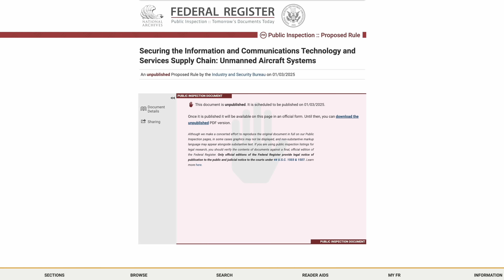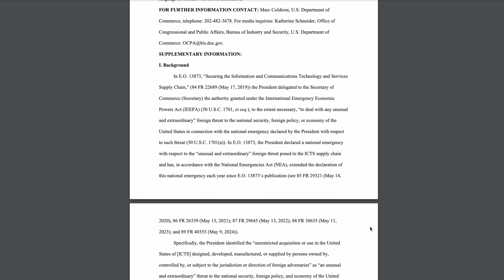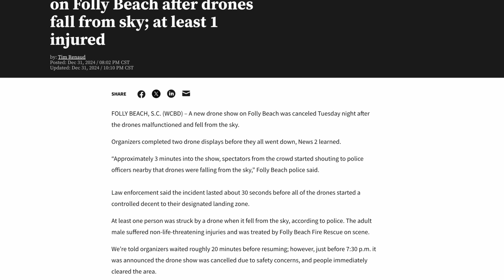Drone News: Advanced Notice NPRM, More Drone Show Troubles, and More DJI Flip Leaks.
Welcome to your weekly UAS news update we have 3 stories for you; Department of Commerce Advanced Notice NPRM, More drone show troubles, and more DJI Flip leaks.

00:00 Introduction
00:14 Advanced NPRM Notice
02:28 Drone Show Trouble
02:59 DJI Flip Leaks

First up, The department of commerce’s Bureau of Industry and Security has released an advanced notice NPRM requesting a bunch of information about drones.
Before we start into this, an NPRM or notice of proposed rule making is a document that comes before an entity publishes a final rule.
In this case the advanced NPRM doesn’t have an associated rule with it, and is instead seeking industry feedback.
The interest in this NPRM is primarily requesting information about information and communications technology on drones that are designed, manufactured, supplied, owned or controlled by foreign adversaries.
As we’re recording this, the NPRM hasn’t been released yet, so there’s a chance it may change slightly before you are watching this.
As written, the NPRM requests information on several topics from manufacturers, large and small scale operators, critical infrastructure inspections, and data management.
This means that nearly all operators could help to answer some of these questions.
We’re not going to list all 50 question here, if you’re interested, check out the link below and craft your response to as many questions as pertain to you.
DON’T discuss things that are not pertinent to the NPRM’s questions, this will result in your comment being discarded.
DO explain your operation, your position, and answer the questions.
There is at least one question that most operators will be able to voice an opinion on: What are the potential tradeoffs of a rule prohibiting the resale or rental in the United States of UAS or UAS components that are designed, developed, manufactured, or supplied by persons owned by, controlled by, or subject to the jurisdiction or direction of a foreign adversary?

Next up, another drone show had trouble this week this time at Folly Beach, South Carolina.
The show was produced by Lightyear drones.
During the third show of the night, several drones fell from the sky with one striking a male bystander who suffered non-life threatening injuries.
The bystander was treated by Folly Beach Fire Rescue and released at the scene.
A number of details are unclear including how many drones fell from the sky and what caused the failure.
We’ll keep you updated if we see more.

Last up, more images have leaked of the rumored DJI Flip.
The flip appears to have a forward facing LiDAR sensor similar to what we saw on the Air 3S, batteries that clip in from the back, and built-in quick shots.
Rumored specs include O4, 1/1.3” CMOS sensor, 4K60fps, and 31 minutes of flight time.
Release rumors state mid January, possibly coinciding with CES.

Alright, that’s all we’ve got, happy new year and Greg should be back on Monday for the Live!